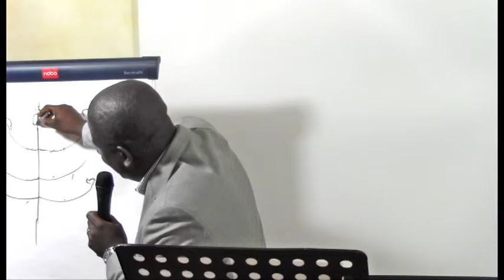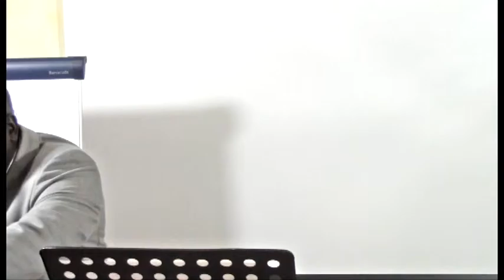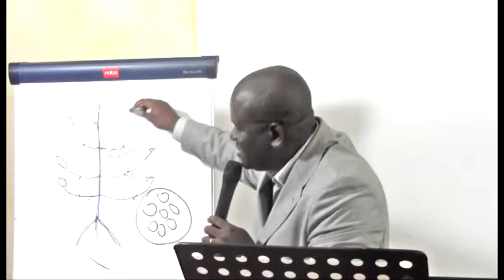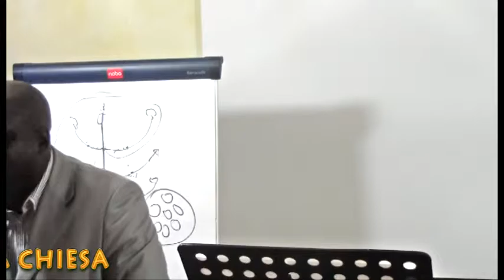THE FIRST MESSAGE TO THE CHURCH